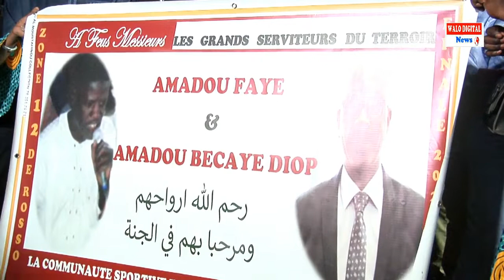ROSSO: LE MAIRE FALY SECK PORTE L'ESPOIR DES ACTEURS SPORTIFS QUI DEMANDENT AU PR MACKY SALL DE RE..